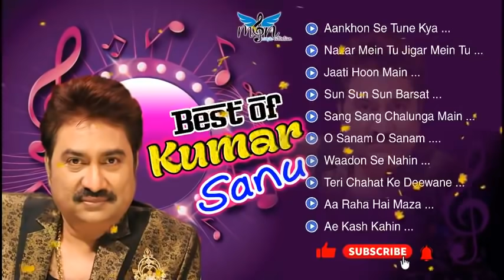Best of Kumar Sanu 90's Superhit Bollywood Songs ♥